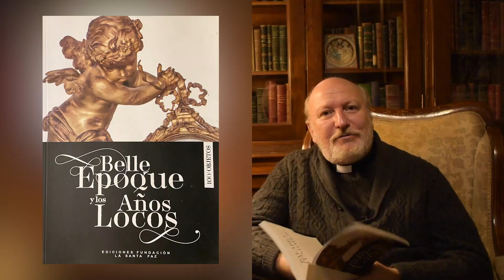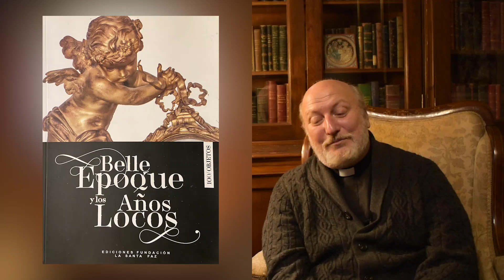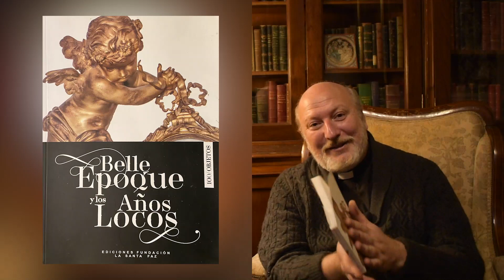Padre Eduardo Pérez - Belle Epoque a los Años Locos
Belle Epoque a los Años Locos - Quinto libro del padre Eduardo Pérez dal Lago

Pbro. Eduardo Pérez dal Lago

Sacerdote de la Arquidiócesis de Buenos Aires, Argentina.
Es Iconógrafo y especialista en simbología cristiana.
Cursó estudios de Filosofía y Teología en la Pontificia Universidad Católica Argentina y en la Universidad del Norte Santo Tomás de Aquino y los completó en el Seminario Conciliar San Ildefonso de Toledo.
Se graduó de Bachiller en Teología en la Universidad Católica del Norte de España, con sede en Burgos.
Actualmente es Capellán de la Iglesia del Corazón Eucarístico, Representante Legal del Profesorado de Artes Visuales Beato Angélico y Presidente de la Fundación La Santa Faz para hablar de Dios a través del arte.